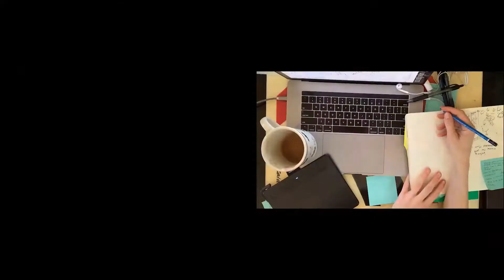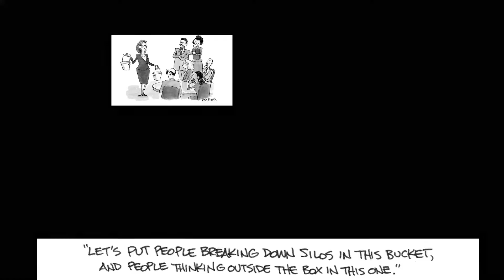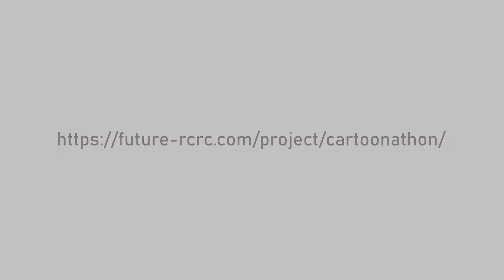IFRC Cartoonathon Funk Clip